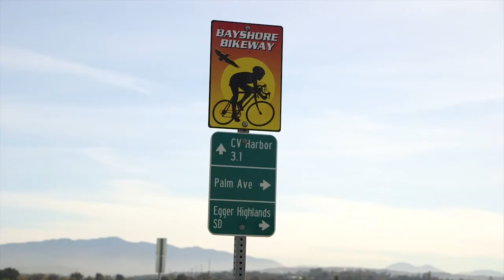Greg Cox, San Diego County Supervisor - APA Awards 2015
National Planning Excellence Award for a Planning Advocate

Greg Cox, San Diego County Supervisor

San Diego County, California

San Diego County Supervisor Greg Cox is a champion of active transportation, open space and preservation, and outdoor recreation. His career in public service, and his role as a planning advocate, began over 30 years ago. He has been instrumental in leading the planning of some very exciting transportation projects across the southern part of the San Diego region including the development of a regional 24-mile bike path around San Diego Bay, which has been nationally recognized for its community-wide accessibility.